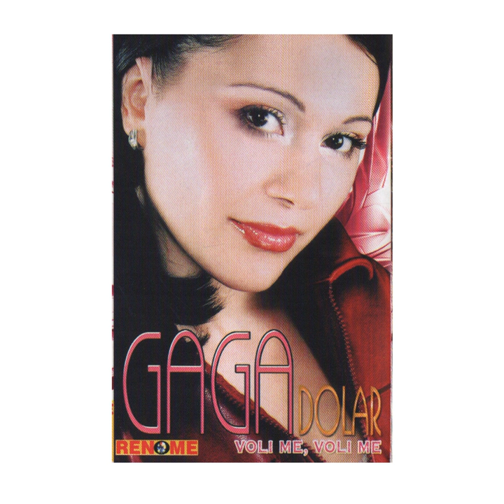Oci lazne i zelene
Oci lazne i zelene · Gaga Dolar

Voli me,voli me

Composer: R. Raicevic
Lyricist: R. Raicevic
Music Publisher: KVZ Music Publishing